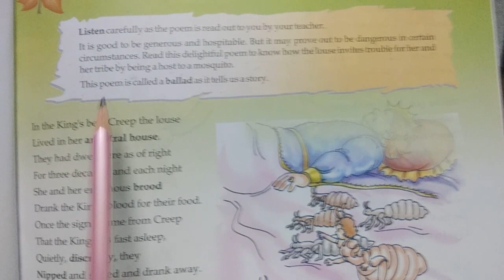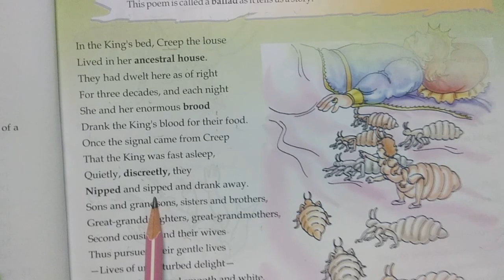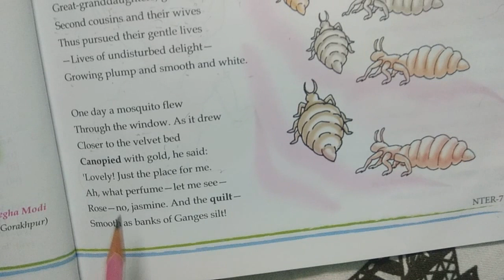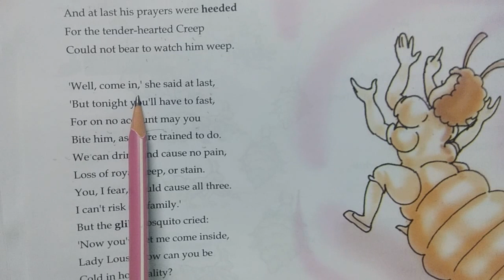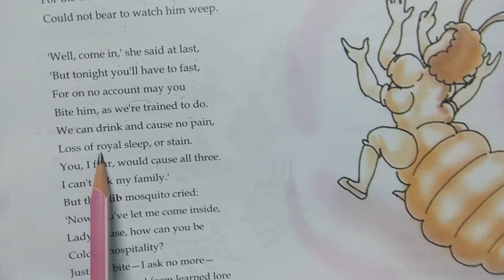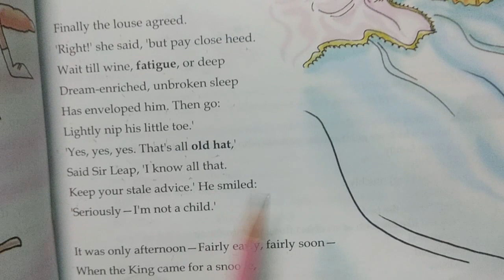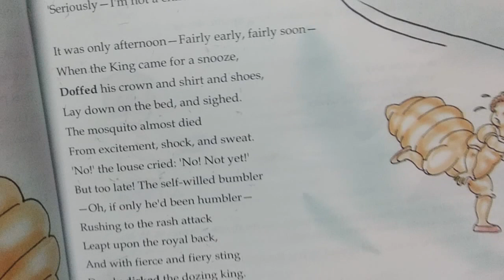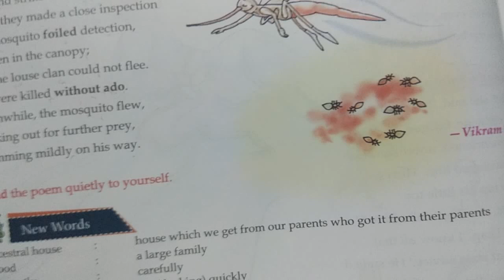The Louse and the Mosquito- Poem by Vikram Seth full explained in hindi